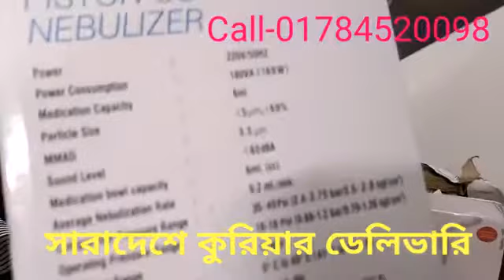করোনার একমাত্র কার্যকরী মেডিকেল ডিবাইস। 01784520098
ঠান্ডা জাতীয় সকল রোগ থেকে পরিত্রান পেতে প্রাথমিক চিকিৎসার জন্য খুবই গুরুত্বপুর্ন মেডিকেল ডিবাইস। আরো বিস্তারিত জানতে ফোন করুন ০১৭৮৪৫২০০৯৪ নাম্বারে।

@কুরিয়ারে সারা দেশে ডেলিভারী করা হয়।